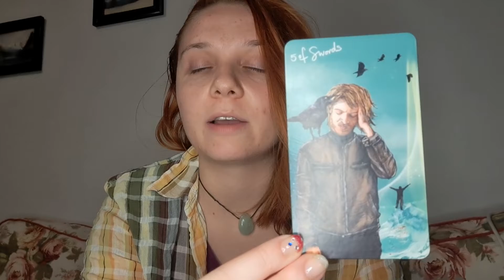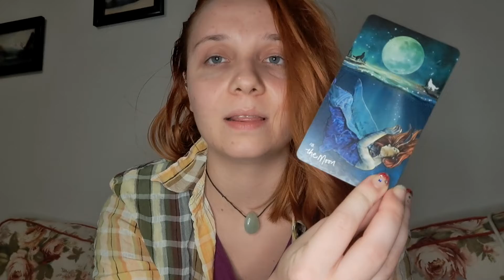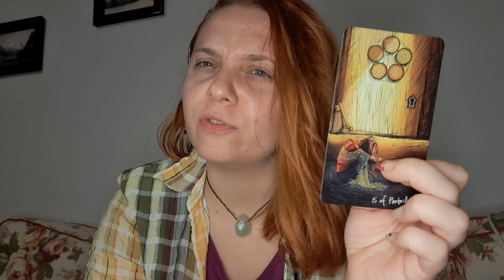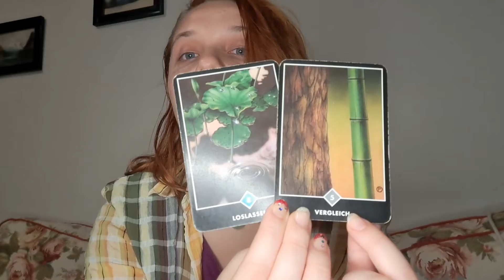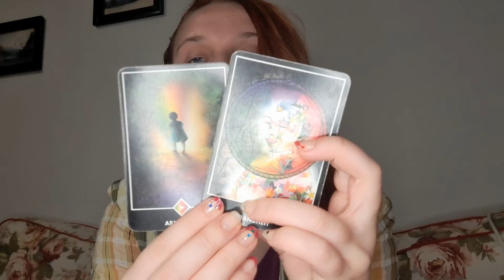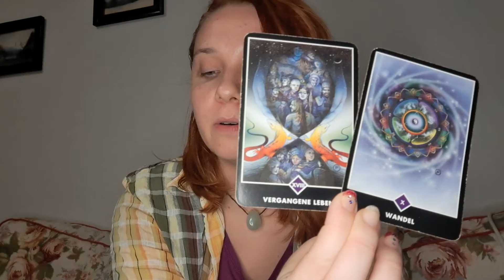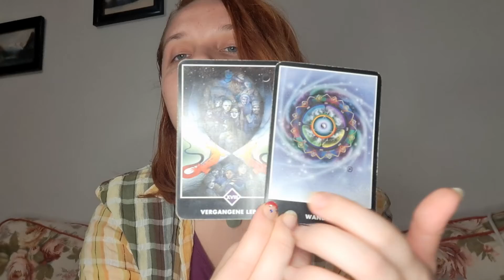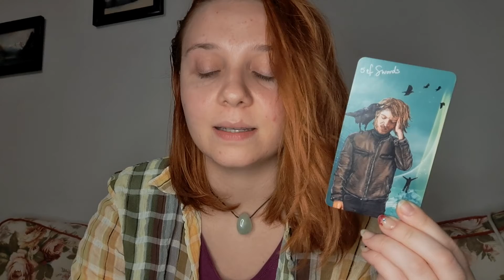Sagittarius♐️October- time to release and expect Mind-opening before entering new Cycle 😏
truly appreciate 🙏

take Care
Namaste ☯️